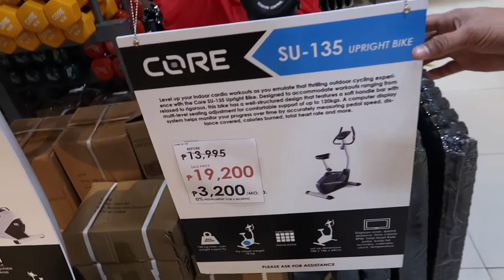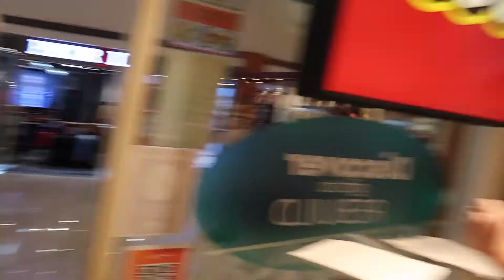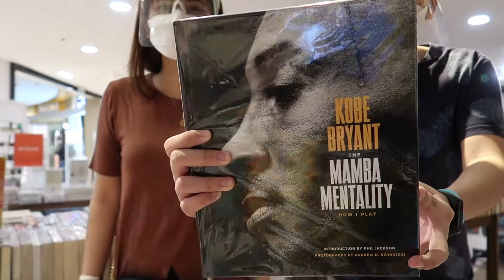VLOG | CHRISTMAS SHOPPING + BOOSTER DOSE VACCINE | Karla and King